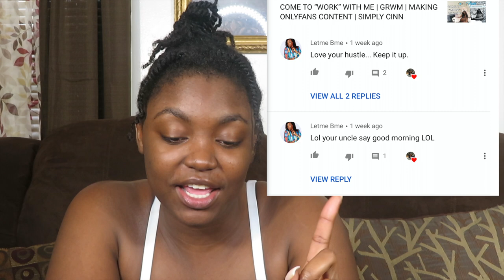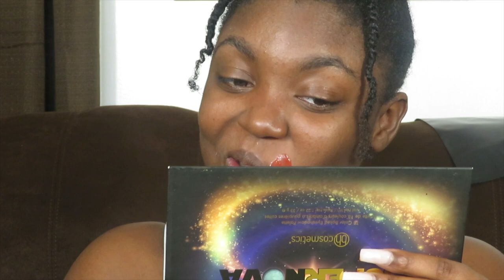WAXING MYSELF AT HOME FOR THE FIRST TIME! | UNDERARMS AND BRAZILIAN WAX | SIMPLY CINN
Actual Waxing Starts: 6:37
Wax Kit: